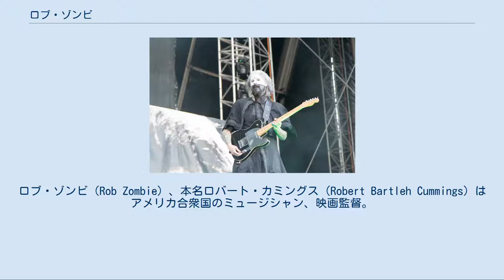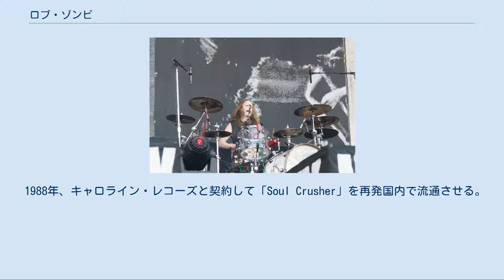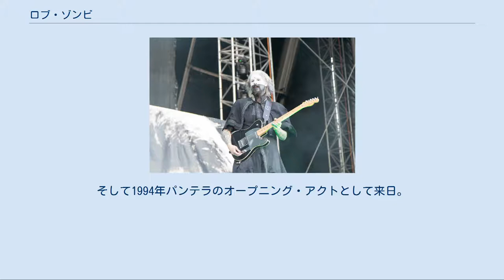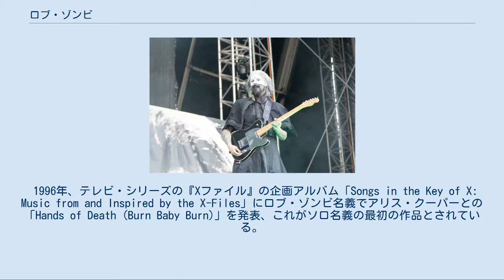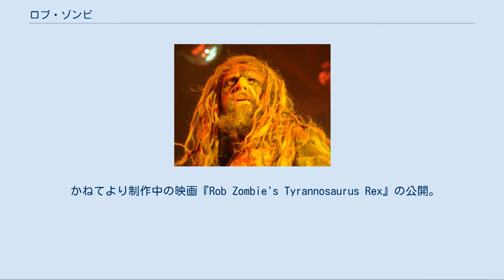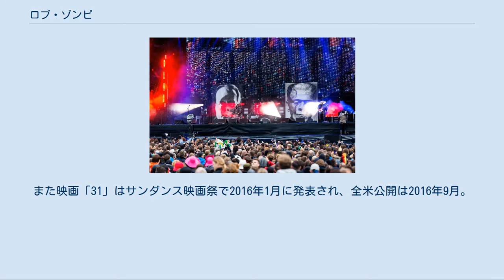ロブ・ゾンビ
インダストリアル・ミュージシャン
ロブ・ゾンビ（Rob Zombie）、本名ロバート・カミングス（Robert Bartleh Cummings）はアメリカ合衆国のミュージシャン、映画監督。
 1985年、ニューヨークでホワイト・ゾンビを結成し、音楽活動を開始。
現在はソロ名義で活動中。
音楽以外にも映画の監督・脚本、ミュージックビデオの監督、テレビ番組のホスト、コミックスの制作等、マルチな活動を続けている。
ホラー映画に傾倒しており、ホワイト・ゾンビ時代から曲にそれを反映するような曲作りを行い、SEにホラー映画の音声を入れたりしていた。
 妻は女優のシェリ・ムーン・ゾンビ（2002年10月31日）。
弟はPowerman 5000のスパイダー。
 また、ベジタリアンでもある。
 素顔のロブ (2009年) 1985年、ニューヨークに移り住んだロブはCBGB'Sで出逢った女性ベーシストショーン・イスールト（当時の女友達）らとグループを結成、グループの名前をロブの敬愛する俳優ベラ・ルゴシの主演ゾンビ・ホラー映画『恐怖城（White Zombie）』からホワイト・ゾンビとする。
当初はサーストン・ムーアのソニック・ユースに影響を受けたノイズ・ロックを展開していた。
ファースト・シングル「Gods on Voodoo Moon」を自身のレーベルであるSilent Explosionより発表したのを皮切りに、「Pig Heaven」、「Psycho-Head Blowout」の2枚のシングルをリリースして1987年ファースト・アルバム「Soul Crusher」を製作する。
 1988年、キャロライン・レコーズと契約して「Soul Crusher」を再発国内で流通させる。
1989年セカンド・アルバム「Make Them Die Slowly」をビル・ラズウェルのプロデュースで発表する。
この頃すでに名前を知られた存在になっていたホワイト・ゾンビに対して、メジャー・レーベルが大争奪戦を開始し、1991年デヴィッド・ゲフィンのゲフィンが獲得し契約する。
 1992年、メジャーからのリリースとなるサード・アルバム「セクソシスト~デヴィル・ミュージックVOL.1」を発表。
100万枚を超えるヒット作となる。
そして1994年パンテラのオープニング・アクトとして来日。
 1995年、フォース・アルバム「アストロ・クリープ：2000」を発表。
全米で250万枚以上を売り上げるヒット作となる。
そしてロブが監督した収録曲の「モア・ヒューマン・ザン・ヒューマン」のPVでMTV Video Music Awardsを受賞。
バンドのメンバー自身が監督しての受賞は初めてであった。
 1998年、ロブがソロ名義で活動を開始。
ロブ・ゾンビ名義での1stアルバム「ヘルビリー・デラックス」が300万枚を超える大ヒットとなり、わずか1週間でホワイト・ゾンビの全アルバムの合計売り上げを超えてしまう。
バンド活動の意義を失ったロブはホワイト・ゾンビの解散を決意する。
 1996年、テレビ・シリーズの『Xファイル』の企画アルバム「Songs in the Key of X: Music from and Inspired by the X-Files」にロブ・ゾンビ名義でアリス・クーパーとの「Hands of Death (Burn Baby Burn)」を発表、これがソロ名義の最初の作品とされている。
 1998年、エグソダス、テスタメントなどのバンドでドラムを担当し、ホワイト・ゾンビのラスト・アルバムにも参加したジョン・テンペスタ、リグス（ギター）、ブラスコ（ベース）とともにロブ・ゾンビ名義でのファースト・アルバム「ヘルビリー・デラックス」を発表（プロデュースはスコット・ハンフリー)。ビルボードのアルバム・チャート・トップ200初登場5位、アメリカ国内だけでも300万枚を売り上げる大ヒットとなる。「マリリン・マンソンのブレイクはロブ・ゾンビが不在だったから」とまで言われ、発売前から異常な注目を集めていた。1999年、オジー・オズボーンのオズフェストに参加してセカンド・ライナーを務めた。また「ヘルビリー・デラックス」のリミックス・アルバム「アメリカン・メイド・ミュー...